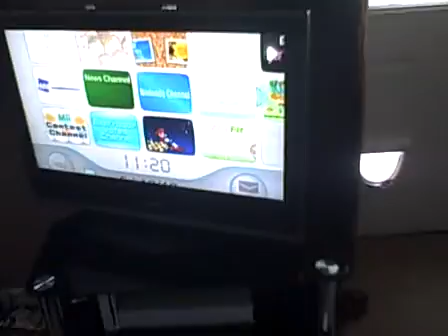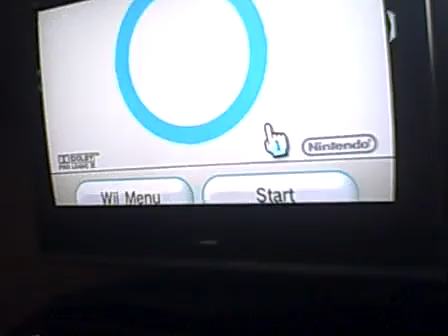The Teddy Bear Show & Sonic & Piglet Flim at the Olympic Winter Games Part 1